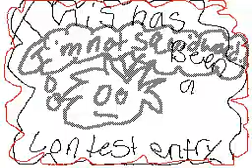a flipnote i made for a contest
i made this flipnote yesterday to use in a contest i entered, hope you guys like it =D BTW i got 3rd place in the contest! yay lol